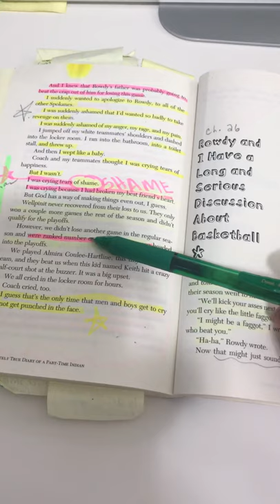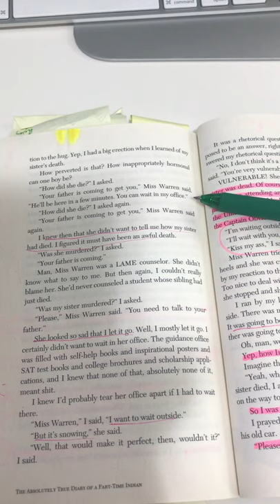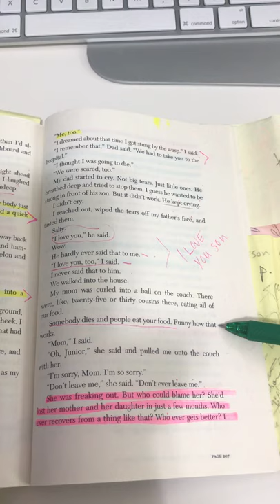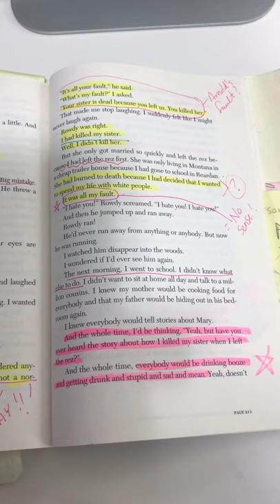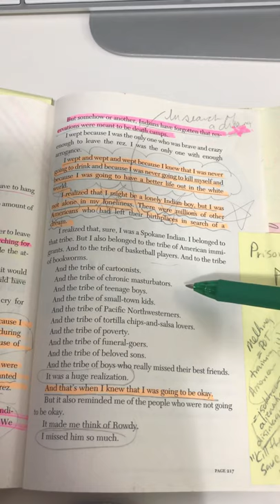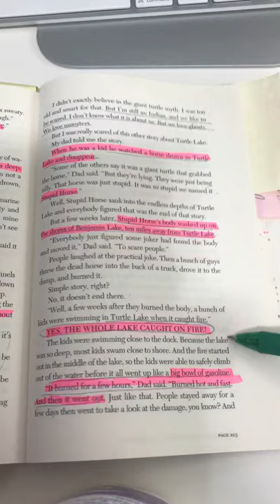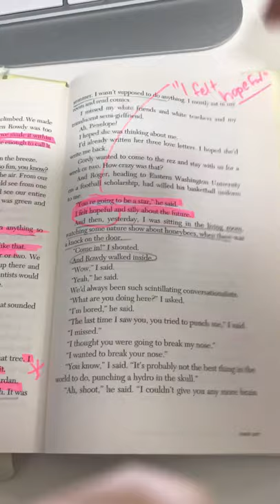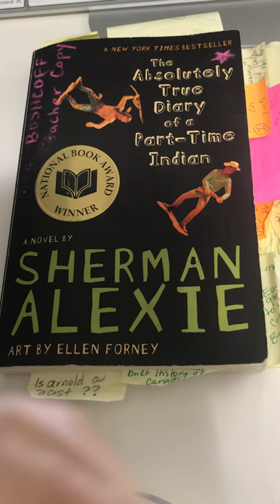The Absolutely True Diary of a Part-Time Indian Section 6 (ch. 26-30)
TATDoaPTI - ch 26-3 read aloud by L. Boshcoff